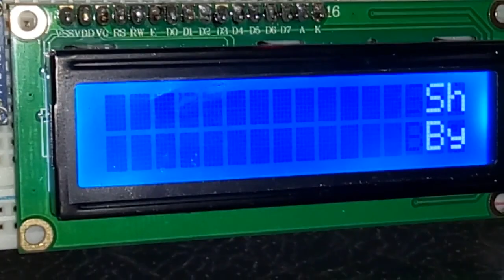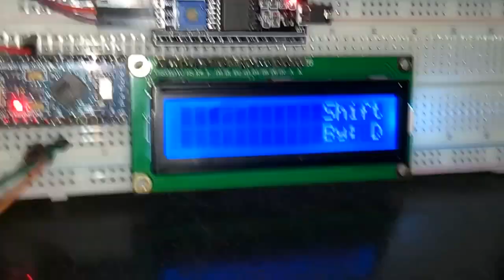I2C 16x2 Text LCD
I2C Text LCD 16x2